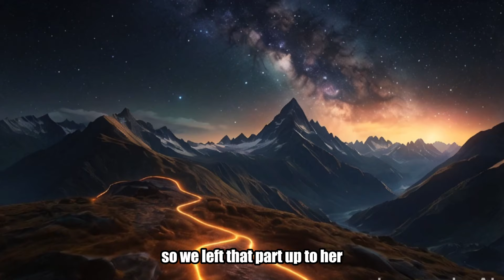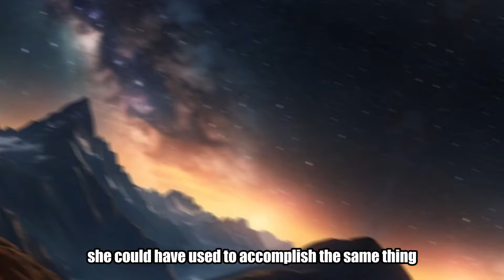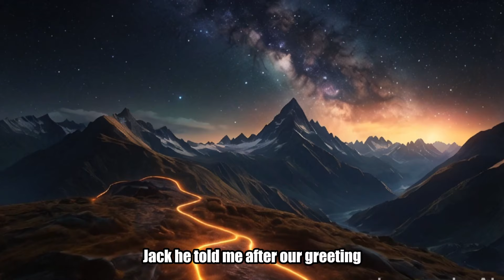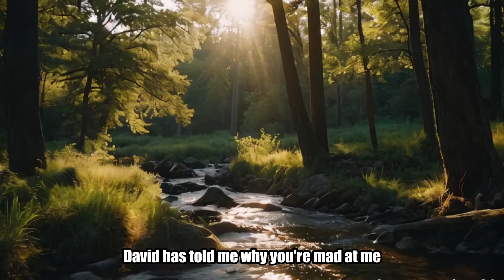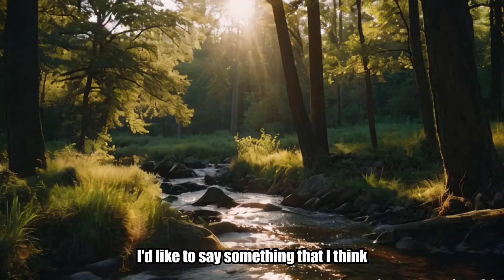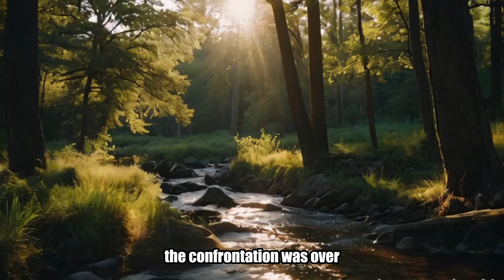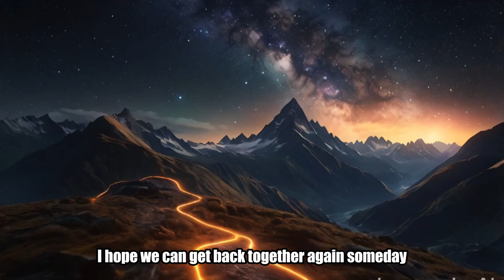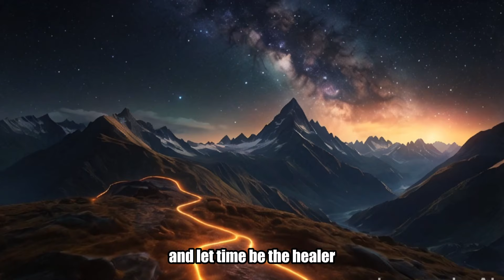The Cruel Cost of Infidelity: Husband’s Revenge on a Cheating Wife Pt. 4